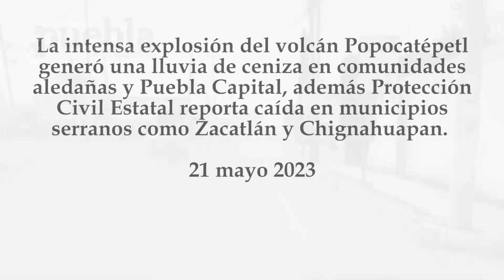Puebla Capital amaneció cubierta de ceniza por intensa actividad del volcán Popocatépetl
La intensa explosión del volcán Popocatépetl generó una lluvia de ceniza en comunidades aledañas y Puebla Capital, además Protección Civil Estatal reporta caída en municipios serranos como Zacatlán y Chignahuapan.